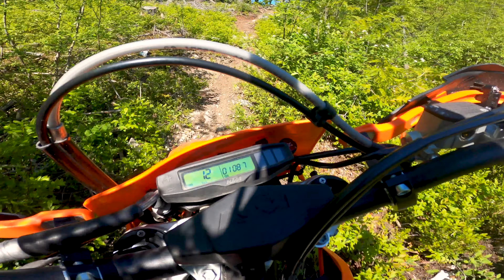Stay together? Hubby and Wife go for a dirt bike ride on some technical terrain.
It's not very often that Kenny (my husband) and I get to ride together. So when we do, it gets techy and hot!

We did not get far on this ride together, but it was cool to show Kenny our neck of the woods since he hasn't had a chance to explore our new backyard.

I don't know what to rate this trail, but all I can say is that it is hard, humbling and scary at times.

Every little purchase can go a long way! And I want to thank all those who have used my links thus far!

Code ANGELISAEDWARDS_KNIXLOVE

Amazon store

Note book that I designed for all of your journal, goal setting needs:

Inhale Exhale notebooks